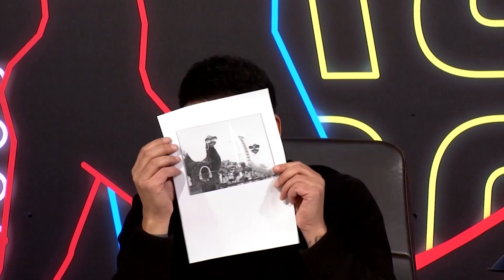Pse po shkojnë pulat në Dubai